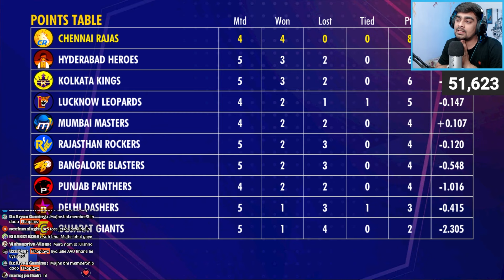Jasprit Bumrah DOUBLE *HAT-TRICK* CSK Vs MI NPL 2024 WCC3 (Expert Mode)